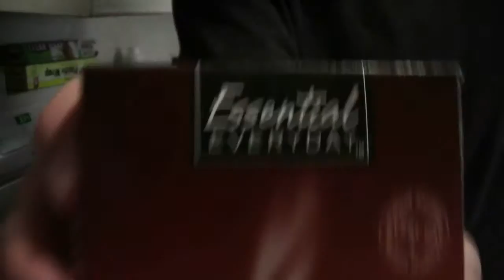Episode 2 season 4 "Crawford Bottom Mesh"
HAMBURGER IS KING, today we make an ultimate meal of slop thats tasty known as Crawford bottom mesh